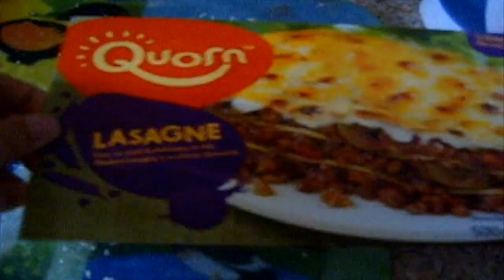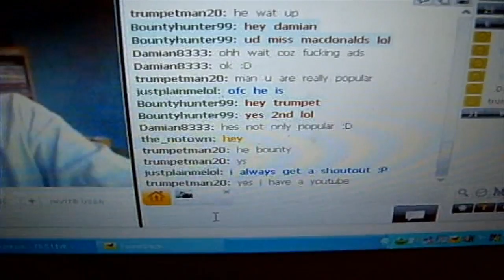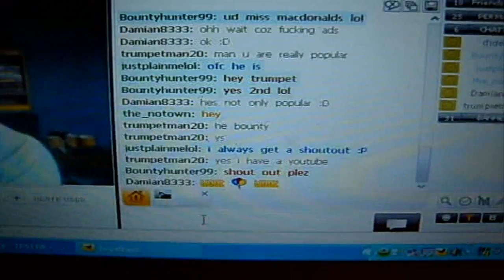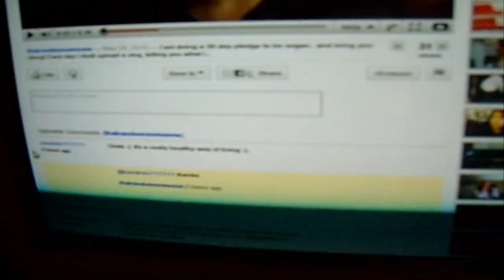BANNANA PHONE (Vegan Pledge - Day 02)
I am doing a 30 day pledge to be vegan.. and bring you along!
Each day i shall upload a vlog, telling you what i had, and how it tastes.

today i ate:
- Bannana
- Quorn Lasagne
- Another Bannana
- Cheerios w/ Rice Dream Milk

Tags: vegan pledge veg vegetarian food quan soya rice diet that random someone thatrandomsomeone trs ryan duffissey ryanduff peta